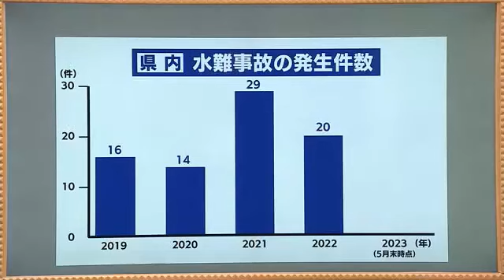機動力の高い水上オートバイを活かして 海水浴シーズン前に救助法などを学ぶ講習会‹福島・いわき市› (23/06/26 18:48)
福島県いわき市の薄磯海岸は、2022年は約9万2000人の海水浴客が訪れた人気の海水浴場で、2023年は7月15日に海開きを迎える。
この場所で6月26日に行われたのが、全国各地のサーフィン大会での救助などを行っている「ウォーターリスクマネジメント協会」が主催した講習会。講習会には6人が参加し、水上オートバイのメンテナンスや海上での救助法を学んだ。

ウォーターリスクマネジメント協会の今西淳樹代表は「通常の船舶は波がある浅いところ入って来れないので、水上オートバイは救助にすごく有効」と話す。

いわき市の白石哲男さんは、救助活動の経験はほとんどないが「何か役に立つことができればと」参加した。「自分が救助方法知ってて、周りの仲間にも同じこと知ってもらえれば、何かの時役に立つとか、さらにもうちょっと頑張ってみようとか何らかの形で活かしていければ」と話す。

要救助者を乗せる板を取り付けただけで、操縦も難しくなるという水上オートバイ。白石さんも苦戦しながら、ひとつひとつ技法を身に着けていく。

まもなくやってくる海水浴のシーズン。「水難事故ゼロ」を目指し、安全で楽しい海を守り続ける。この講習会は27日も行われる予定。

‹過去最多のペース›
2023年の福島県内の水難事故の発生件数は、5月末の時点で11件にのぼり過去5年間で最悪のペースとなっている。